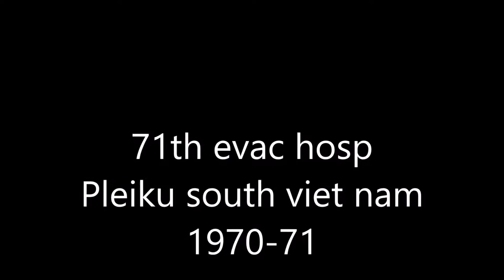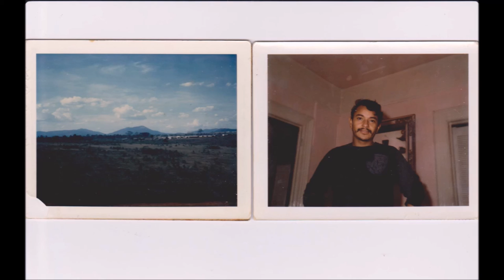viet nam 1970 71 71th evac hosp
my video of pictures of my time in Vietnam while in the army in 1970 and 71